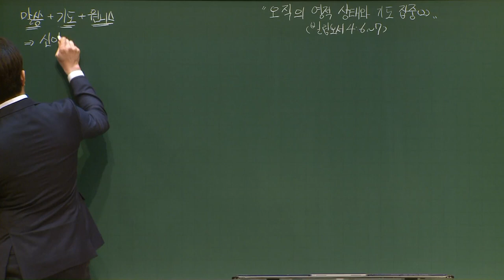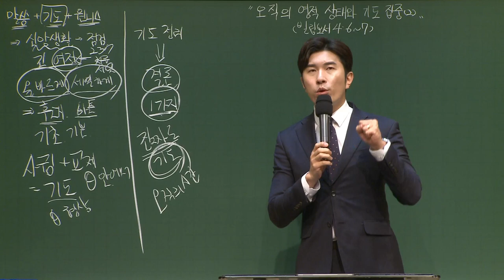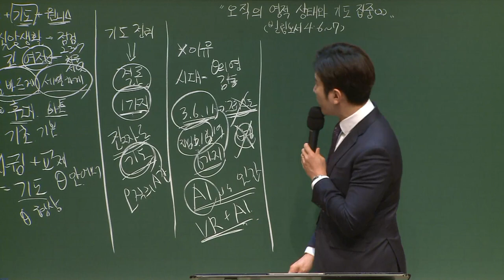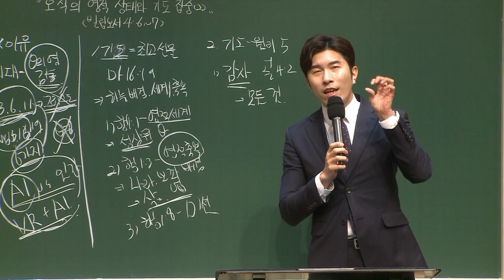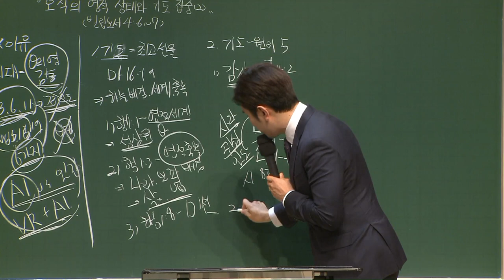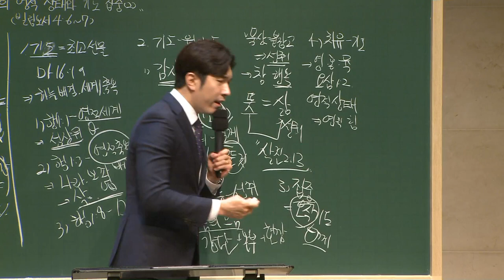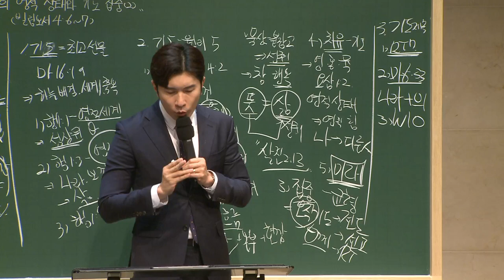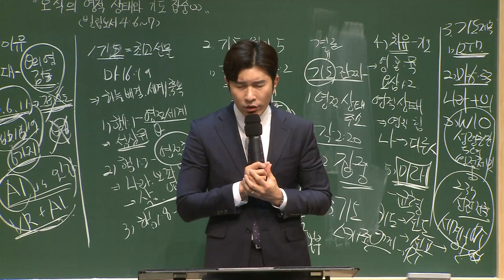[예원교회] 강남/강북 - 목요 사역자 조장 훈련 - 오직의 영적 상태와 기도 집중(2) - 나성주목사 - 2021.03.04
오직의 영적 상태와 기도 집중(2)
나성주목사